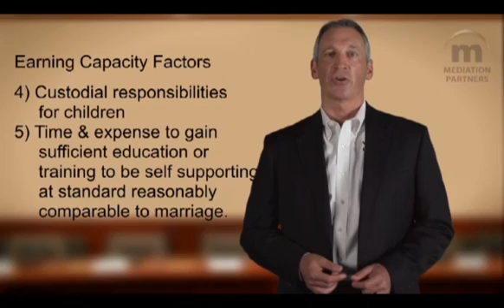Evaluating Earning Capacity